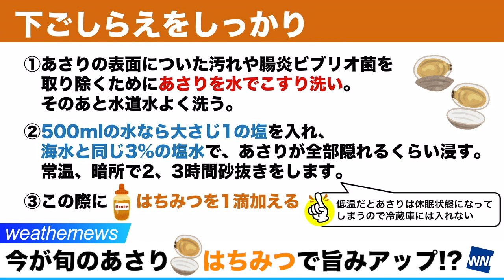今が旬のあさり “はちみつ” で旨みアップ！？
みそ汁の具としてはもちろん、バター焼きや酒蒸しなど、おかずとしても酒のつまみとしても人気のあさりは、ちょうど今が旬とされています。

そんなあさりを下ごしらえするときにほんのひと手間加えるだけで、ワンランクおいしくなるテクニックがあるそうです。発酵美容家のザイマリさんに、驚きの裏ワザについて伺いました。

2021年おすすめ天気アプリ ダウンロード数ナンバーワン！世界最大の気象情報会社ウェザーニューズが運営するNo.1お天気アプリ「ウェザーニュース」。予報精度は90%以上の一番当たる天気予報。